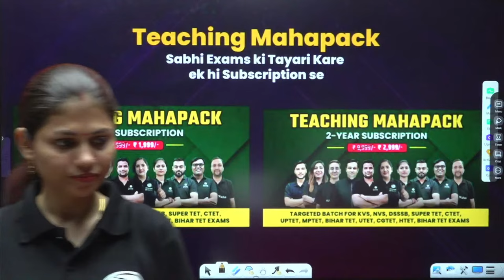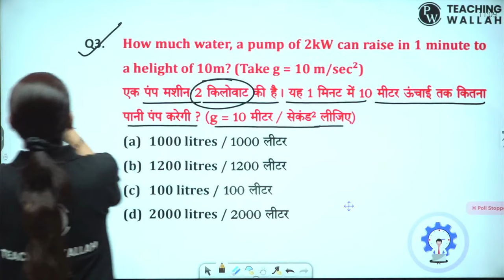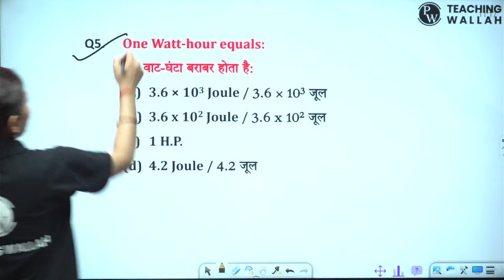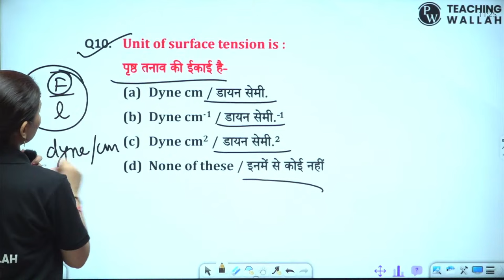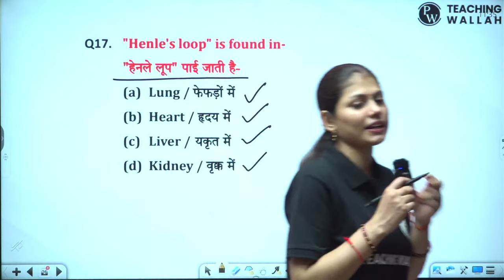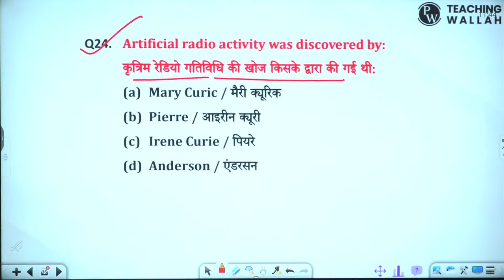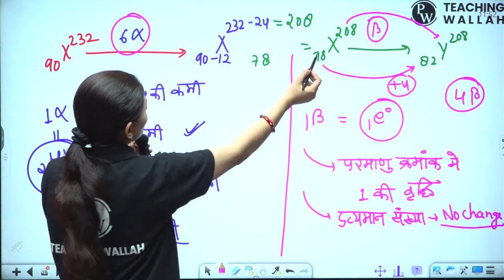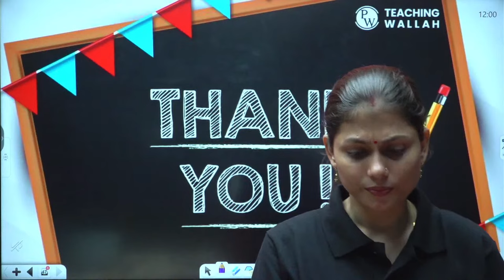BPSC TRE 2.0 | Bihar Teacher Science Class-11 | Bihar Shikshak Bharti 2023 | Sarika ma'am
📚 Exciting News! Bihar New Teacher Vacancy 2023 is here! 🎉 Join us for the 7th Phase Science Class with BPSC TRE. Get ready to kickstart your teaching career in Bihar with this amazing opportunity. 🍎 Don't miss out on this chance to make a difference in the lives of young minds.